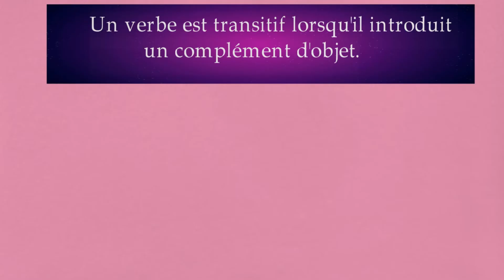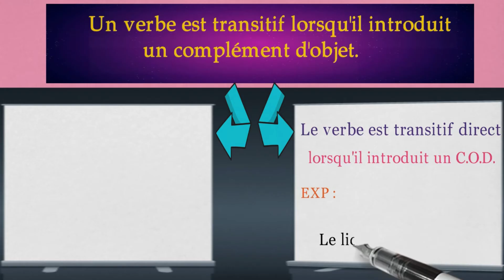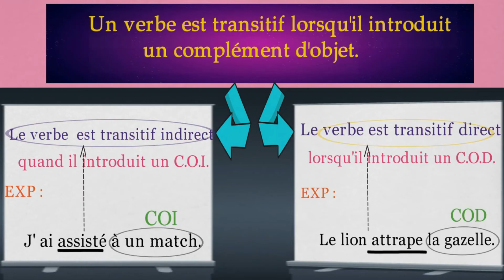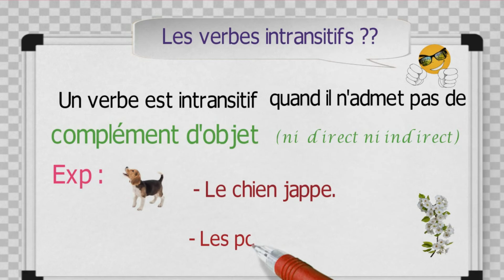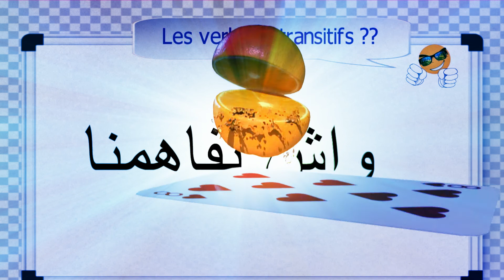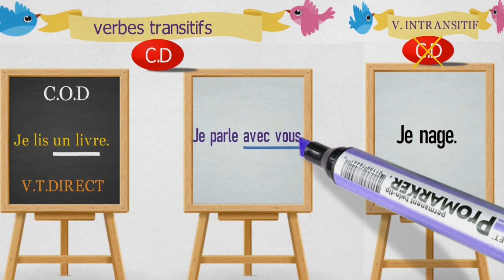VERBES TRANSITIFS ET INTRANSITIFS أجمل واهم درس عن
LES VERBES TRANSITIFS ET INTRANSITIFS هذا درس عن
ويشرح الدرس الفرق بينهما بشكل مبسط وسهل، كما يتضمن الدرس بماذا نميز بين كل واحد عن الاخر، ونوعي الافعال المتعدية
 LES VERBES TRANSITIFS DIRECT ET INDIRECT والفرق بينهما كذلك.